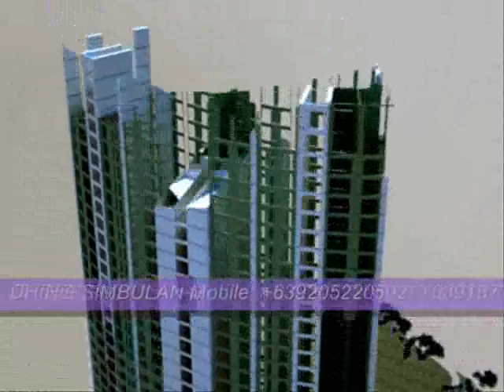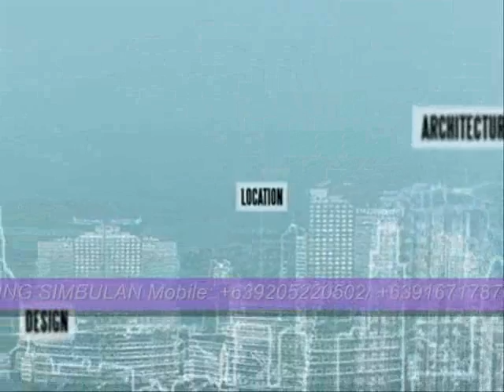Knightsbridge Real Estate Property Condo FOR SALE in Makati Philippines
THE KNIGHTSBRIDGE RESIDENCES AT CENTURY CITY TAKES ITS NAME FROM THE MOST EXPENSIVE NEIGHBORHOOD IN LONDON.

Home to many of the globe's richest people, Knightsbridge commands the highest property prices in the world and is the location of 14 top most expensive streets in Britain

The Knightsbridge Residences will be the second residential tower to rise at Century City in Kalayaan Avenue, within the heart of the Philippines' Central Business District.
Long renowned as the epicenter of Philippine social, cultural and financial activity, Makati is constantly evolving and reinvigorating itself, transforming into a true megalopolis that is poised to compete with other urban centers all over the world.
AT THE CENTER OF ALL THIS ENERGY LIES CENTURY CITY.
Century City's location puts it in the middle of the most prime and expensive real estate in the country. A sprawling mixed-use development that incorporates live, work and play, it is a revolutionary "city within a city."
AVAILABLE UNITS IN KNIGHTSBRIDGE:
FOR AS LOW AS P30,000 A MONTH YOU CAN OWN A POD UNIT IN KNIGHTSBRIGDE
Each unit at The Knightsbridge Residences is called a POD.
Painstakingly configured to maximize space, echo the hip yet highly practical British lifestyle, and embody the sophisticated Modern Makati flair, the POD addresses the urban dweller's need for the STYLISH and SMART LIVING SPACE.
At The Knightsbridge Residences, each and every unit is podular in construction so that you can combine units to create more and more space for your needs.
KNIGHTSBRIDGE HYPERSIZED AMENITIES
At The Knightsbridge Residences, you are given access to large designer convergence areas that effectively multiply the dimensions of your home. With hyper-sized common areas that serve as "extensions" of your pod, the building is transformed into a true Vertical Village that nurtures community and interconnectivity among residents.

Because your home is beyond just your four walls.

DHING SIMBULAN
Sales Manager -- RPS Division

"Please forward this video thru yahoo, google, multiply, friendster, facebook, youtube and/ or twitter to your friends, family and associates & let them also experience SMART, STYLISH living in the heart of Makati CBD with hyper-sized common areas that nurtures community and interconnectivity among residents on one of the Philippines' tallest structures."